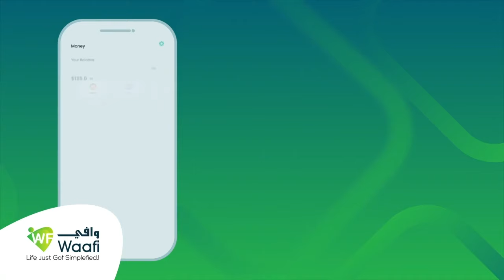Shaqaalaha Dawlada Hoose ee Burco ayaa saaka bilaabay Olole Nadaafaeed.